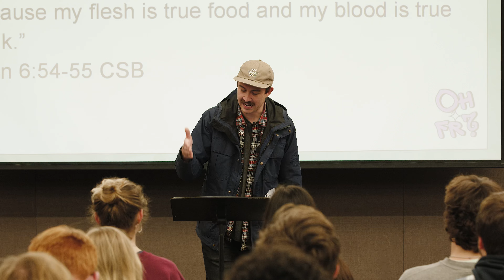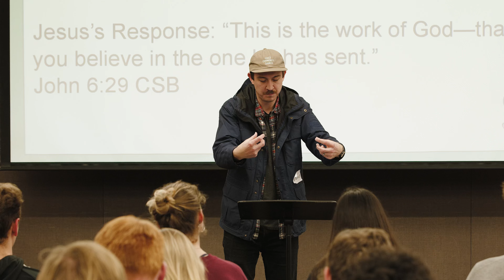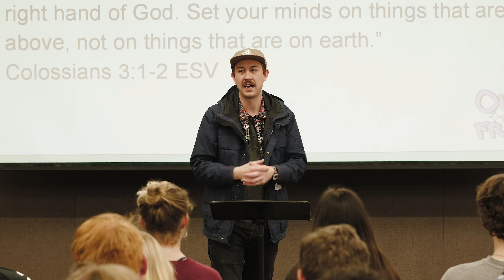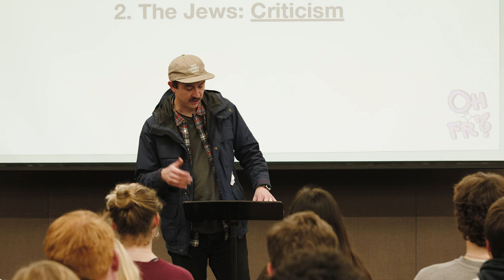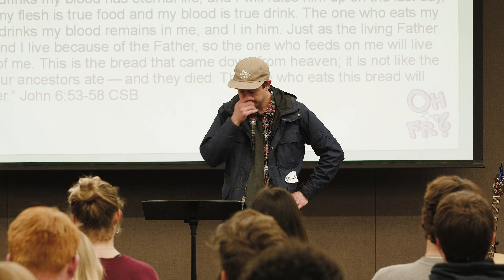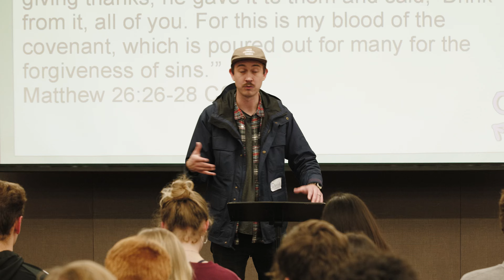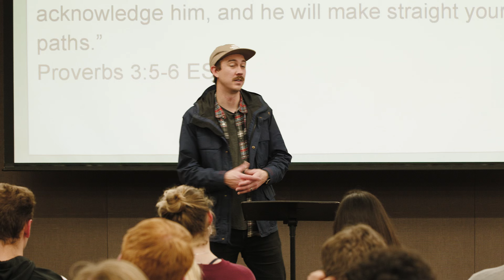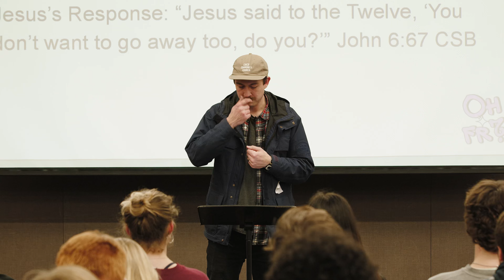True Food // David Clark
"My flesh is true food and my blood is true drink." — Jesus

🤨🤨🤨...interesting

Challenge Director, David Clark wraps up the series as we take a look at Jesus' intriguing claim to be true good and true drink/

ABOUT CHALLENGE
We know that navigating life in college can be hard, so here’s the main thing to know: Challenge is a place where you meet your best friends, grow in navigating the challenges of life, and explore what it means to have a personal relationship with Jesus.
Challenge is a place for you and we’d love to connect more this semester. We’d love for you to join us at our next event!

CHAPTERS
00:00 - Intro
03:46 - Four responses to Jesus as the bread of life
04:24 - [1/4] The Crowd: Consumerism
13:53 - [2/4] The Jews: Criticism
19:23 - Jesus as the bread of life explained
21:47 - Communion explained
25:31 - [3/4] The Many Disciples: Skepticism
32:05 - [4/4] The Twelve: Belief
33:53 - Conclusion
34:33 - prayer